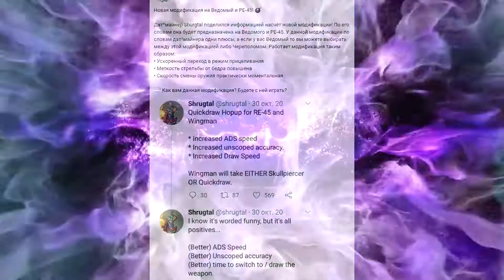ОБЗОР! НОВЫЕ СКИНЫ! ИГРОВОЙ ТРЕЙЛЕР НОВОЙ КАРТЫ! R-99 ВОЗВРАЩАЕТСЯ!!! КЛАНЫ! 7 СЕЗОН APEX LEGENDS!!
ОБЗОР НОВИНОК APEX LEGENDS
НОВЫЕ СКИНЫ!
ИГРОВОЙ ТРЕЙЛЕР НОВОЙ КАРТЫ!
R-99 ВОЗВРАЩАЕТСЯ!!!
КЛАНЫ!
ТРАНСПОРТ!